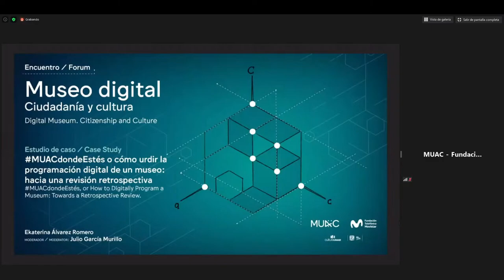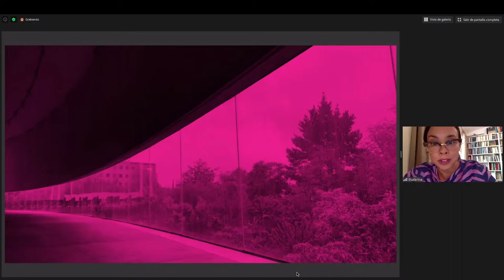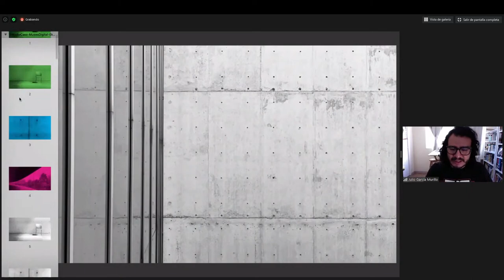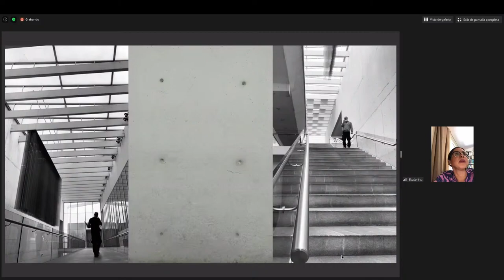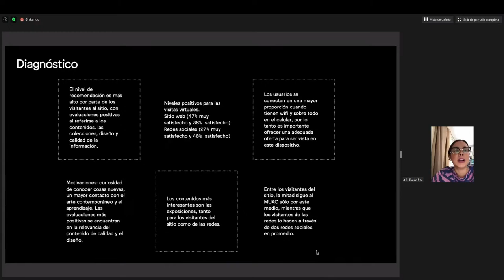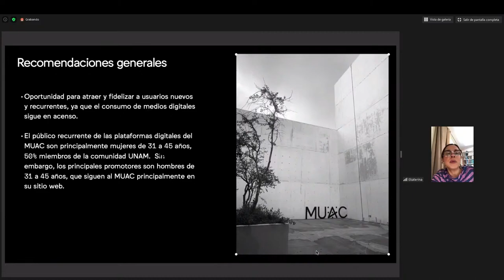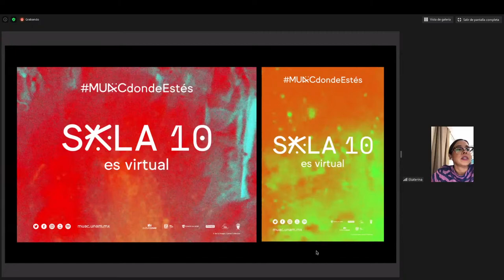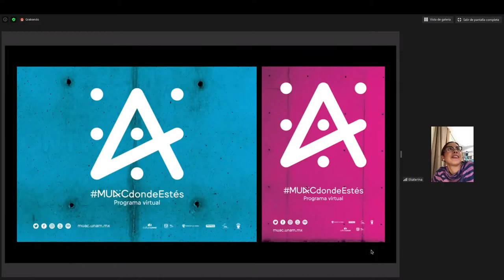Museo digital · MUACdondeEstés o cómo urdir la programación digital de un museo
Estudio de caso · MUACdondeEstés o cómo urdir la programación digital de un museo: hacia una revisión retrospectiva

Nuestro programa digital MUACdondeEstés ha contribuido de manera significativa a la cercanía y comunicación con el público universitario y las distintas audiencias del museo. Esta programación responde, de origen, a la coyuntura inesperada de la crisis por la COVID-19, que nos obligó a tomar decisiones que hoy se convierten en nuestros objetivos a corto y mediano plazo.

Uno de los más importantes fue la inauguración de una sala de exhibición virtual: Sala10. El espacio digital, que antes se atendía de forma secundaria, es el lugar donde hoy se desarrollan la vida y las actividades no solo del museo, sino del mundo artístico y cultural en general, lo que además permite llegar a otras audiencias en nuestro país y tener alcance internacional.

A partir de la construcción de esta programación y de nuestros primeros acercamientos a la experiencia virtual como museo, casi de manera inmediata surgió en el equipo la inquietud y necesidad de saber si lo que estaba ocurriendo a través de los dispositivos y la actividad virtual tendría un impacto en el aprendizaje significativo de nuestros públicos. Fue entonces que solicitamos el apoyo profesional de ZIMAT, que a través de la aplicación de encuestas, análisis y estadísticas concretas, hizo un estudio exhaustivo de esta experiencia, y a partir de los resultados obtenidos hemos podido desarrollar e implementar nuevas estrategias para la barra de nuestra programación virtual: MUACdondeEstés.

Esta investigación nos ha permitido reflexionar en torno a los contenidos que generamos como museo y a la conversación que entablamos con el “público general”.